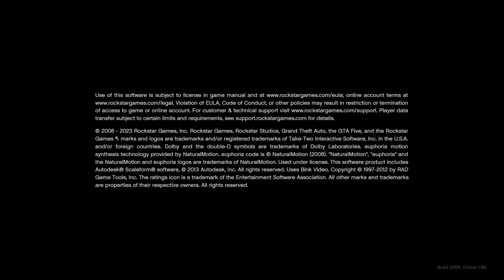Grand Theft Auto V_20231224210445